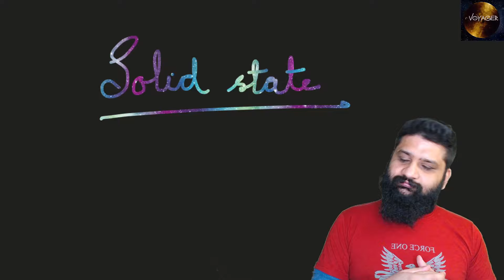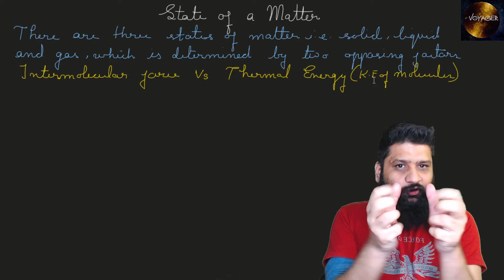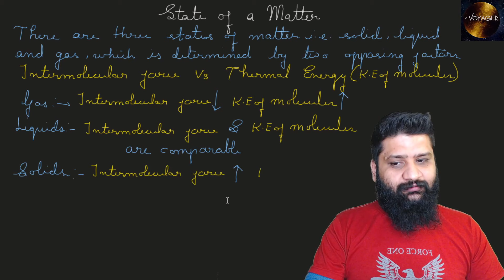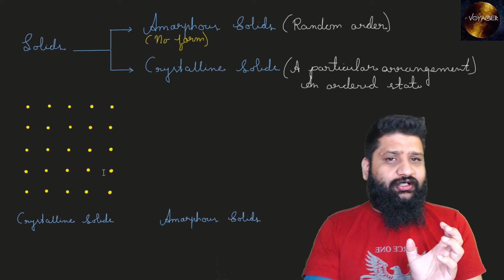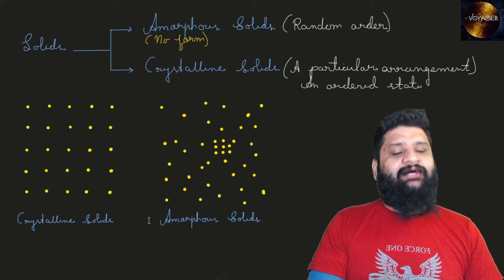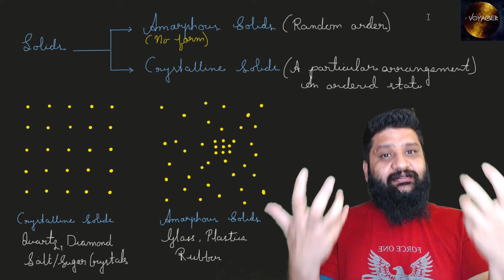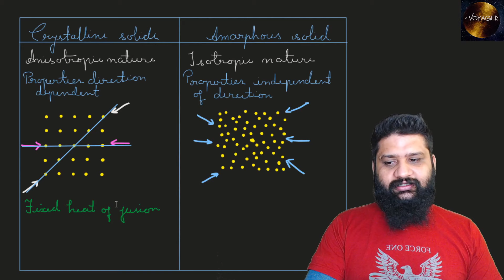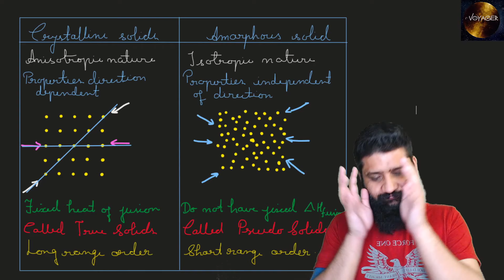Characterisitics of Solid State [ HINDI ]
Hello everyone, I am Siddharth Raj Sahu(B-Tech, IIT Bombay), in this video we will start new chapter called Solid State and learn all the characterisitics of both crystalline and amorphous solids.
Also wish you luck for your competitive exams like JEE Main, Advanced and NEET for admissions into IIT NIT IIIT AIIMS and other medical colleges along with class 11th and 12th exams